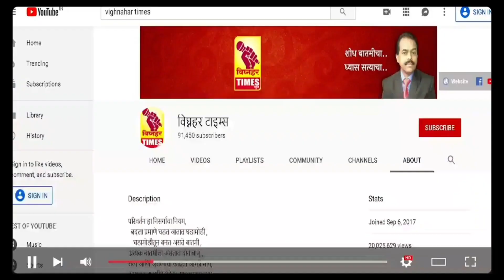पिंपळवंडी यात्रेचे आ.बेनके यांना निमंत्रण। बैलगाडा शर्यतीला दिले पहिल्या क्रमांकाचे 1 लाखांचे बक्षीस